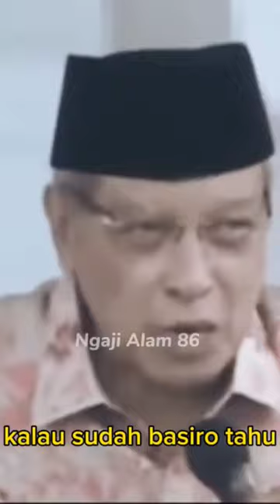KH Said Aqil Siroj, Inilah Tugas Dhomir